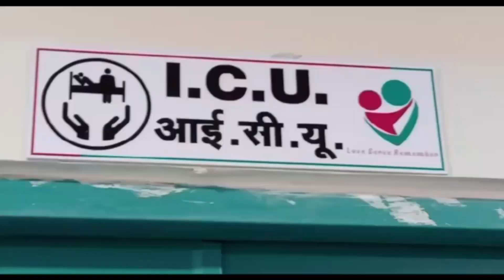सड़क पर पलटा दूध से भरा टैंकर,बाल्टी, बोतल लेकर लूटने पहुंचे लोग,मचने लगी भगदड़।